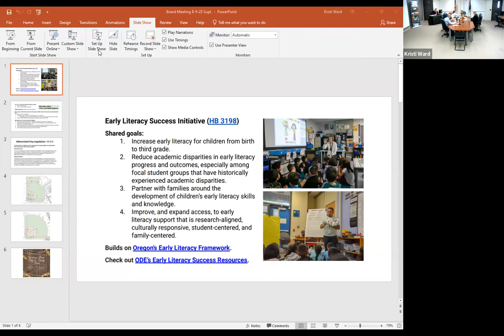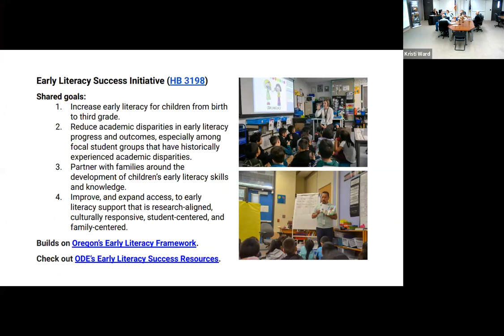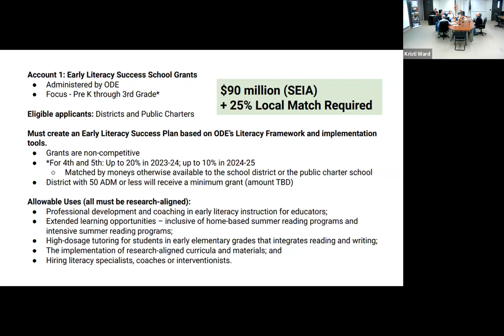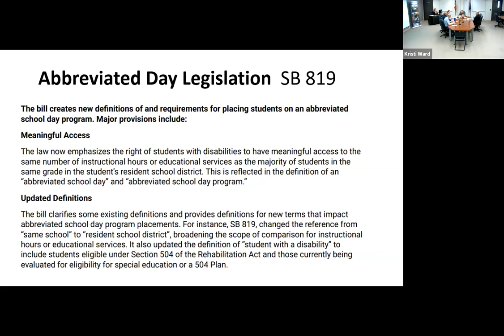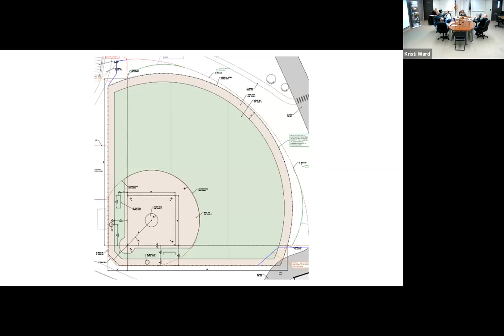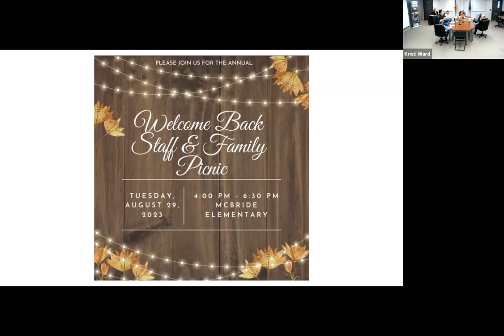St. Helens School Board Word Session 8.9.23